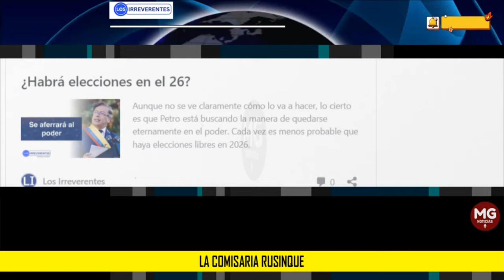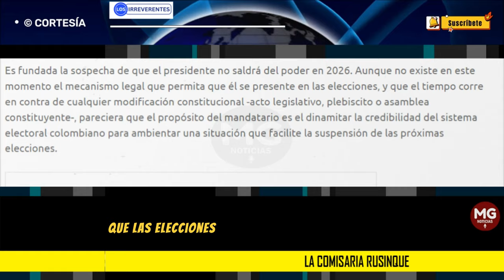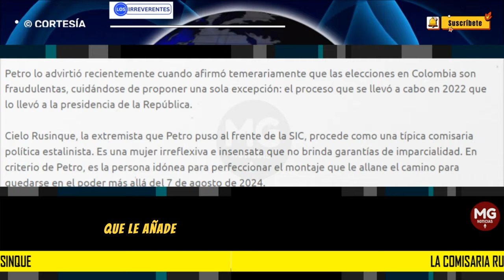LA COMISARIA RUSINQUE 🟡 Editorial Los Irreverentes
Cielo Rusinque, la extremista que Petro puso al frente de la SIC, procede como una típica comisaria política estalinista. Es una mujer irreflexiva e insensata que no brinda garantías de imparcialidad. En criterio de Petro, es la persona idónea para perfeccionar el montaje que le allane el camino para quedarse en el poder más allá del 7 de agosto de 2024.